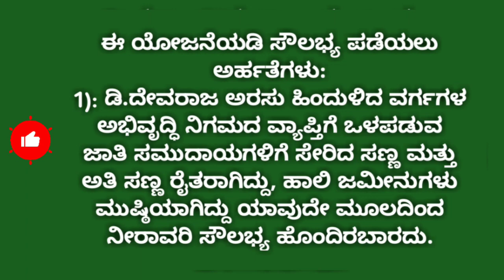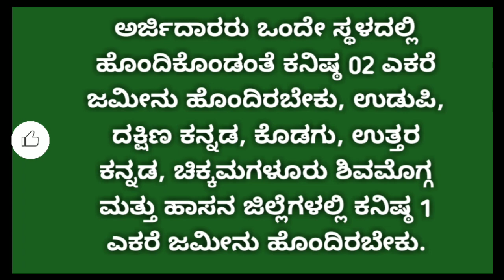ಗಂಗಾ ಕಲ್ಯಾಣ ಯೋಜನೆ ಅರ್ಜಿ 2022 23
like madi ✓